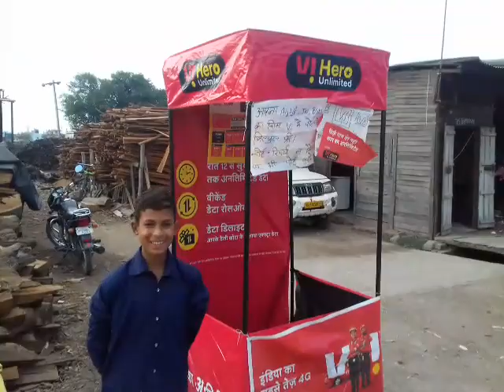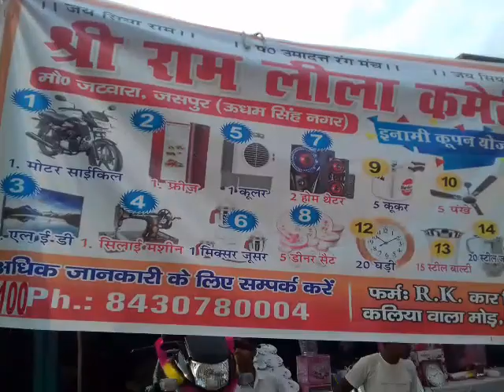जसपुर (ऊसिंन), उत्तराखण्ड में दशहरा मेले में उमड़ी भीड़